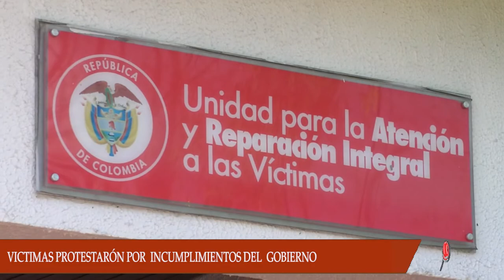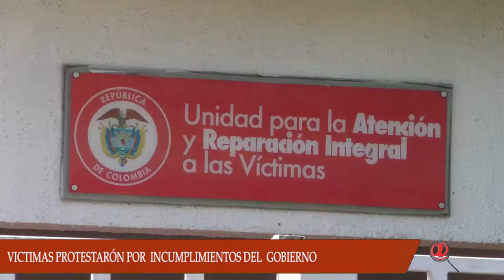VICTIMAS PROTESTARON FRENTE A LA INSTALACIONES DE LA UNIDAD DE VICTIMAS EN ARAUCA